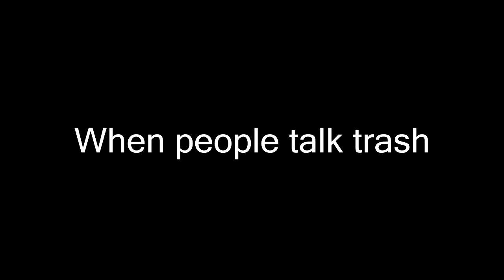Divine 3 GOD SET KILL! Minecraft factions Cosmic PVP Ep 23 - Alien planet Map 5 (Season 4)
In this video we get a divine 3 maxed out 9 lore god set kill he also had a god axe and bow on him! I also crash in my semi god to cosmic proxy and we get a few more kills on derpers. If you like pvp montages make sure comment saying you do. I will have another video for you guys tomorrow if every thing goes to plan.